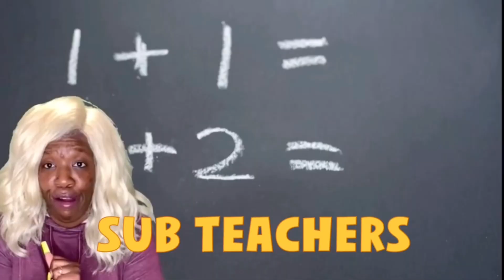Shabooya Ft Azela, Gloss up, Slimeroni, K Carbon (Lit Reaction)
7,894 BEST FRIENDS